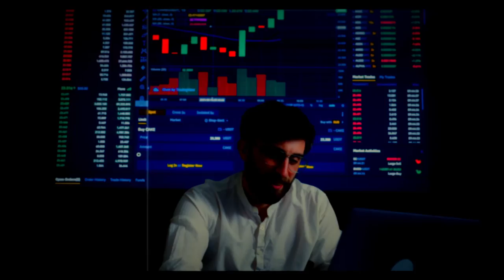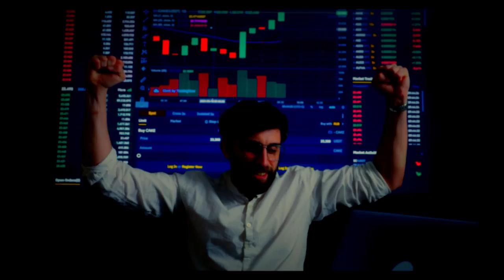The Smell of Death - To the Trenches (Corporate Stock Video)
We don't have the budget for video shoots, so we made a video using only free corporate stock footage.

Lyrics:
Where do we go from here
To the trenches
Where do we face our fears
To the trenches
Pile the bodies high
To the trenches
Tonight’s the night you die
To the trenches

Fifty thousand soldiers strong, fifty million flies
Fifty thousand bayonets taking fifty thousand lives

Mothers send your sons
To the trenches
They’re buried with their guns
To the trenches
Dig in good and deep
To the trenches
Pray your souls to keep
To the trenches

Video Credits
from these fine creators
Vlada Karpovich
RODNAE Productions
olia danilevich
Pressmaster
Taryn Elliott
Mike Sangma
Pixabay
Kindel Media
Pavel Danilyuk
Peter Fowler
Produtora Midtrack
Kelly
fauxels
Tima Miroshnichenko
cottonbro
Ketut Subiyanto
Anna Nekrashevich
Ruvim Miksanskiy
Free Videos
Richarles Moral
Natasha Filippovskaya
Matthias Groeneveld
Iliana232